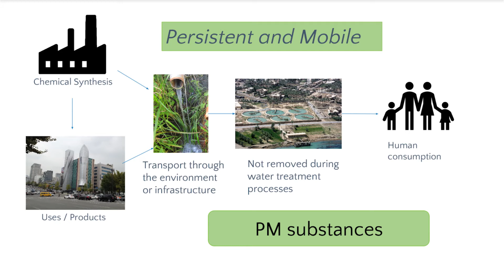ZeroPM - What is a persistent and mobile substance?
Our project coordinator Dr. Sarah Hale presents what exactly is a persistent and mobile substance, and why we need to prevent these from being emitted into the environment.